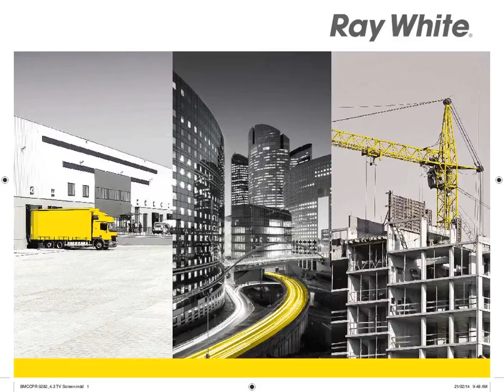Plaza Oleos - Putri Handayani - Ray White CBD Jakarta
Putri Handayani

- New Building
- Strategic Location
- In the center of business

8838852
Ray White CBD Jakarta